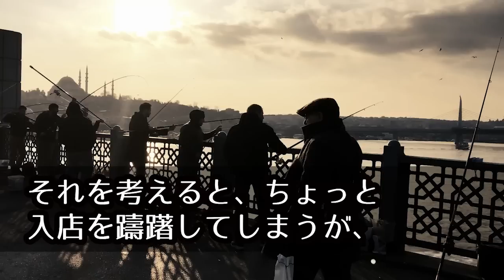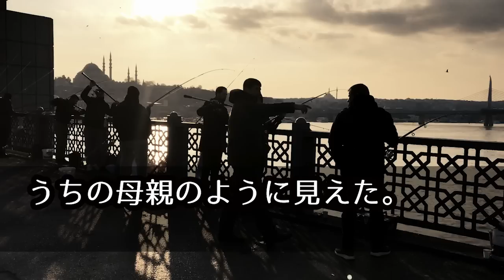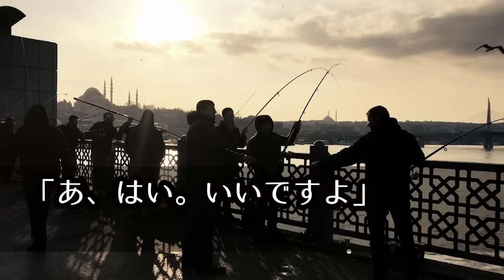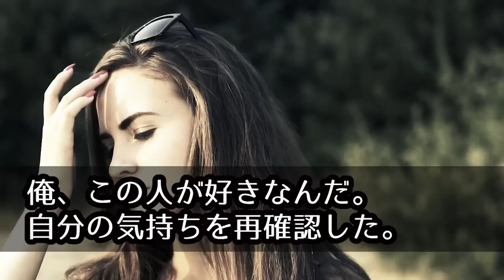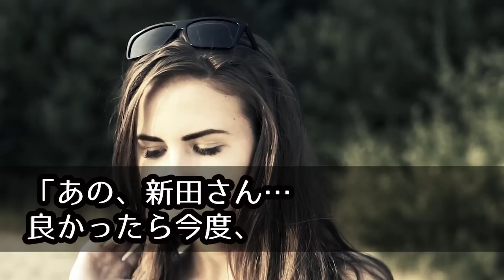【馴れ初め】俺を見下していた塩対応の美人上司が怪しい店で働いていたので、仕返しに行った結果人生が180度変わった...【感動する話】